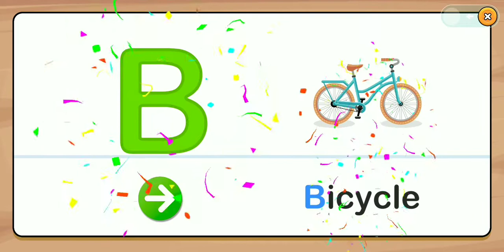Alphabet song and baby song, Abcd song, phonics song with two worlds, Abc Alphabet song with sound,